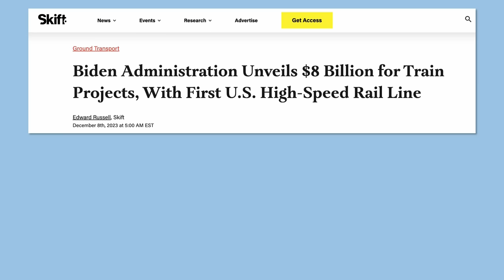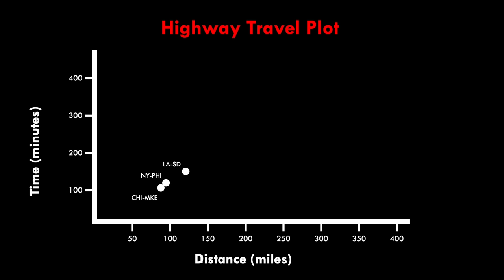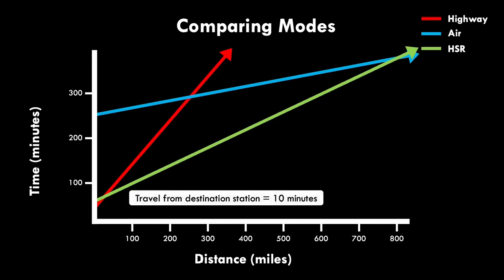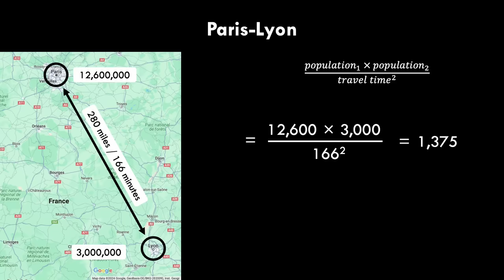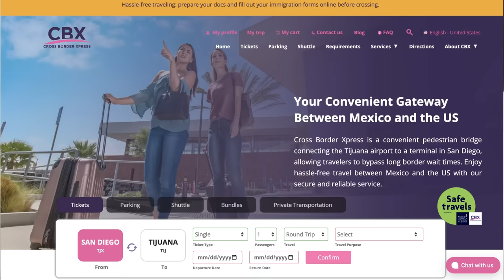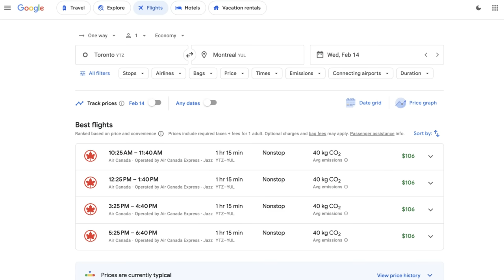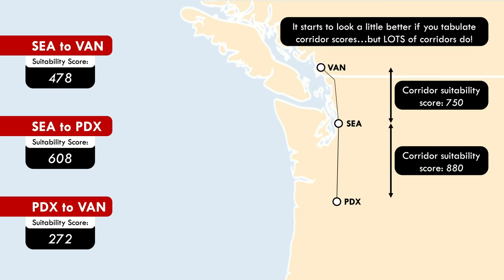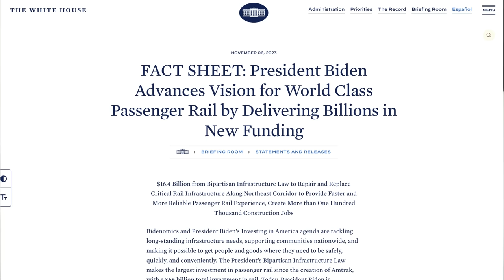56 High Speed Rail Links We Should've Built Already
Nothing that exists in North America fits the definition of true high-speed rail.  If we actually ever started building a network, where would we start? And how would we know when we were done? This video details a methodology for answering all those questions, then counts up 56 city pairs we really should've had high-speed rail service between long, long ago.

CityNerd is on Nebula, the creator-owned streaming service, ad-free!

Also check out @alanthefisher Alan's great video on the Biden administration's big moves to invest in US passenger rail

BlueSky: @nerd4cities
Threads: @nerd4cities